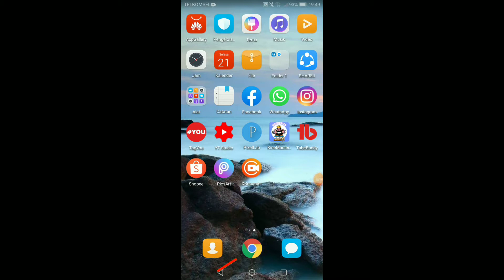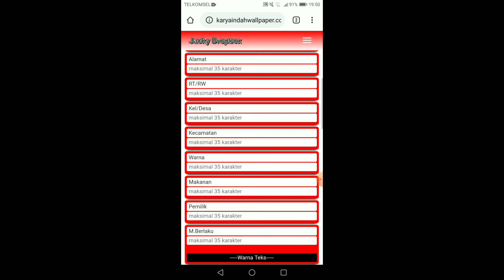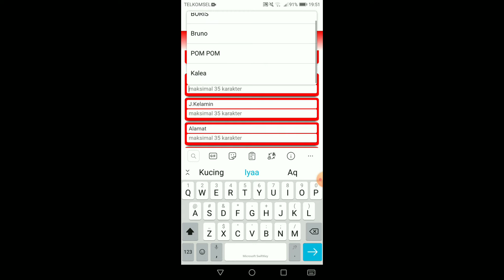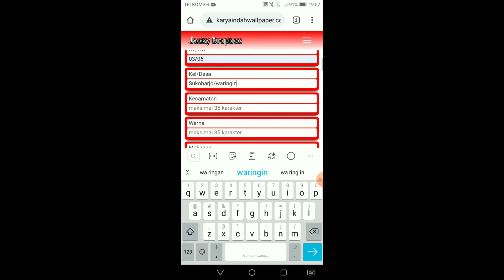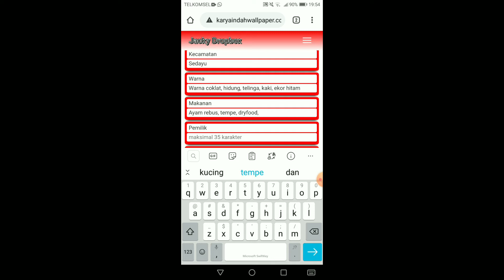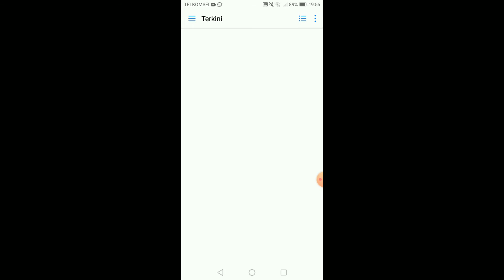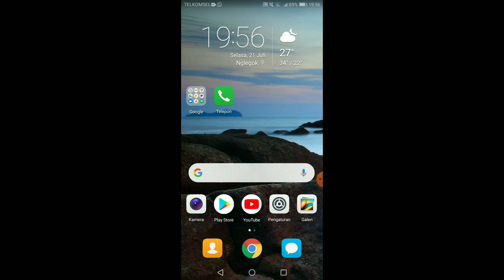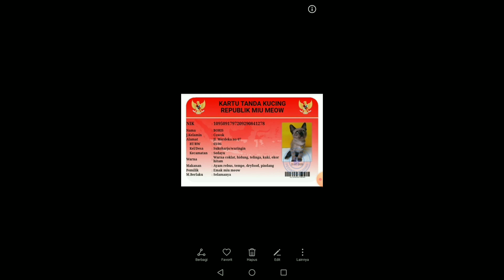Cara membuat KTP untuk KUCING di HP Android yang sangat mudah//miu meow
Cara membuat KTP untuk kucing di Hp Android yang sangat mudah. Fungsi dari KTP kucing ini sendiri untuk identitas anabul kita ya temen temen, apabila kucing kita hilang atau tersesat tidak pulang. Kita punya identitasnya buat tanda bukti kalau misal ada yang menemukan dan mengaku ngaku kucing kita.
Tonton sampai habis ya temen temen emak miu buat ya sangat simple kok.

Jangan lupa tonton video lainnya ounty ongkel klik saja link di bawah ini

Perubahan kucing yang dibuang karena tidak cantik lagi// 6 hari emak rawat langsung berubah

Menolong kucing yang dibuang karena sudah tidak cantik lagi

Cara merawat kucing usia 3 minggu tanpa induk

Terimaksiiih